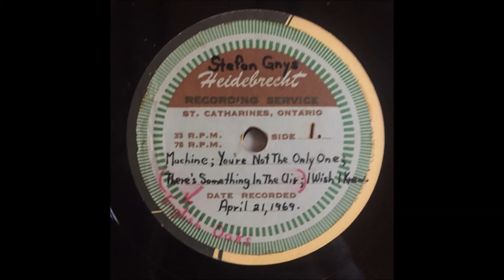Stefan Gnys - English Oaks (There's Something in the Air)